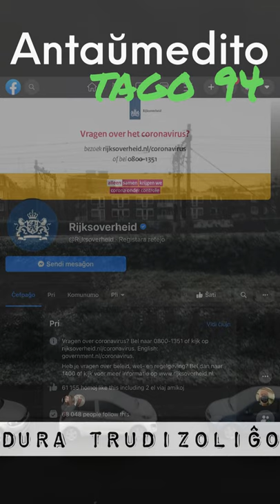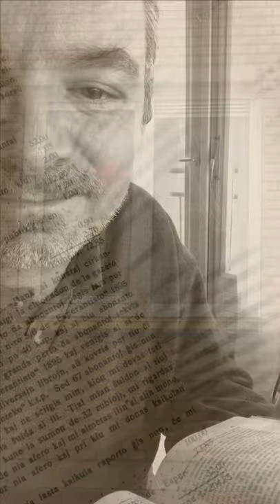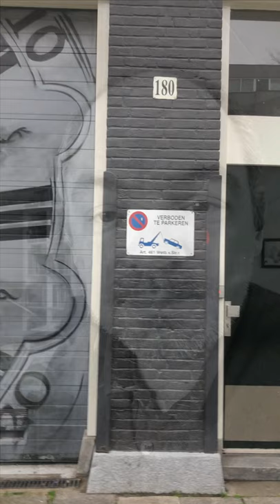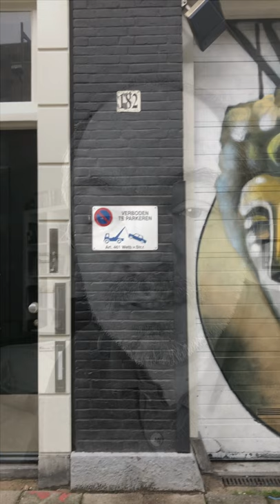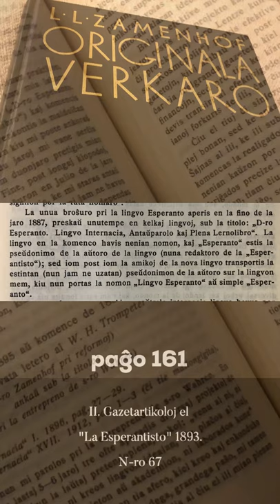Zamenhofa Medito 244 + Antaŭmedito 094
Kio vere estis la tielnomata Unua Libro?